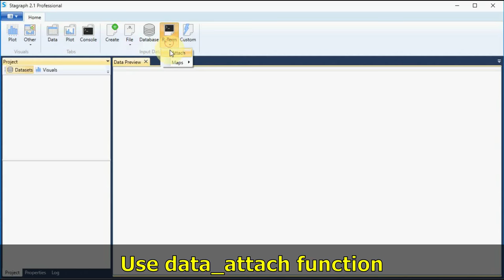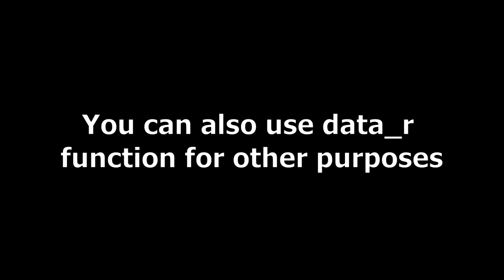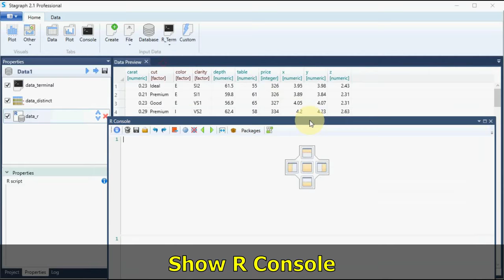Stagraph 2.1 - Data Wrangling in R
How to use your R skills for data wrangling in Stagraph.